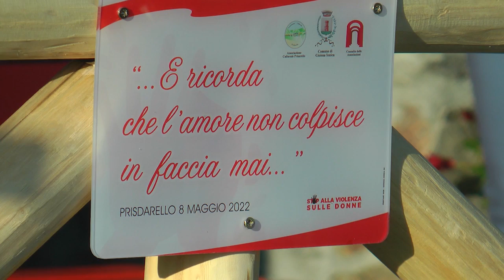GRANDE MANIFESTAZIONE A PRISDARELLO PER LA PANCHINA ROSSA